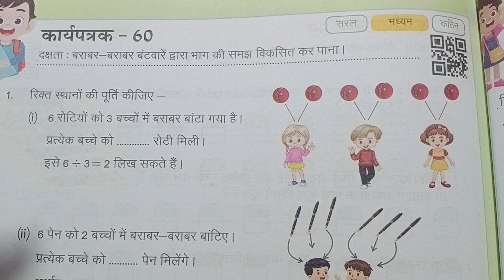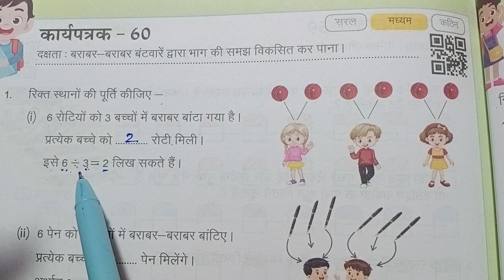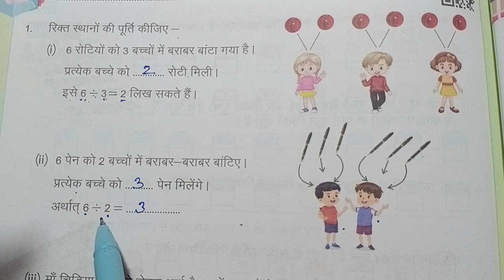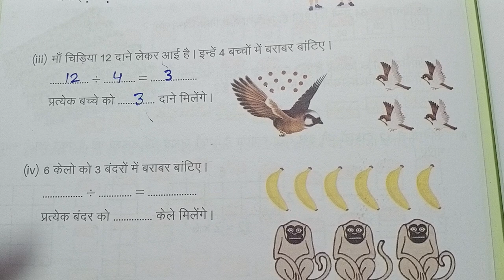कक्षा 4 और 5 कार्यपत्रक 60 गणित 2023 Kaksha 4-5 ganit karyapatrak 60 Class 4 and 5 math worksheet 60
worksheet 60
karyapatrak 60
कार्यपत्रक 60